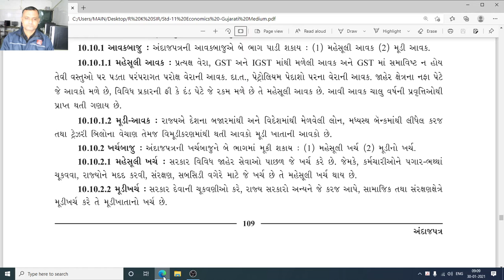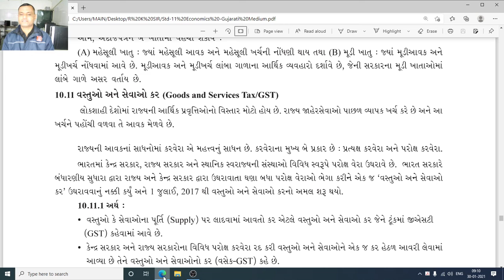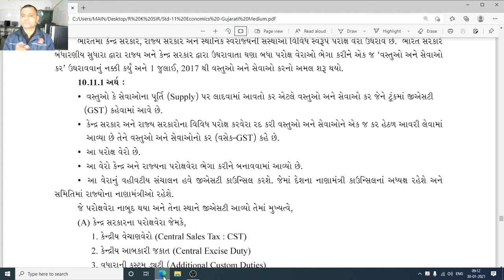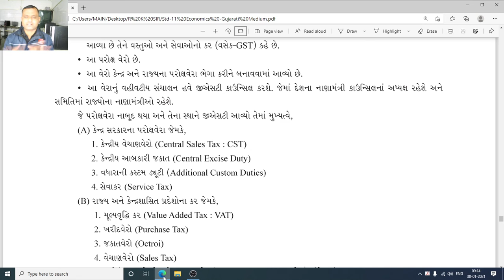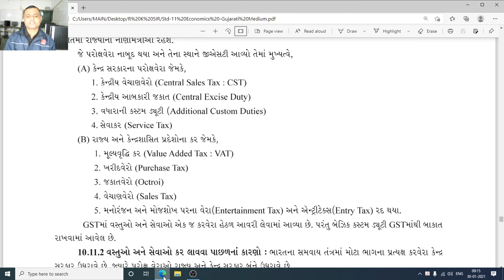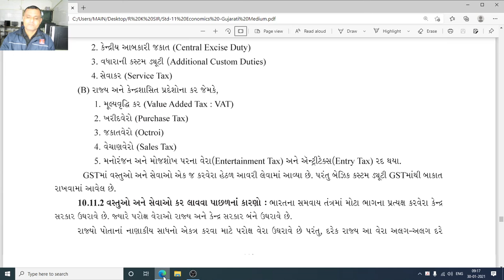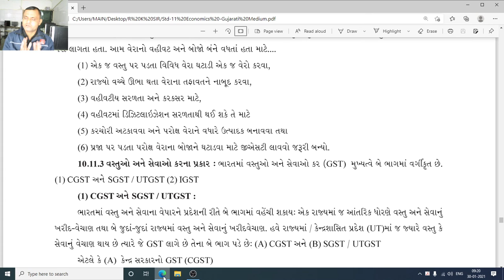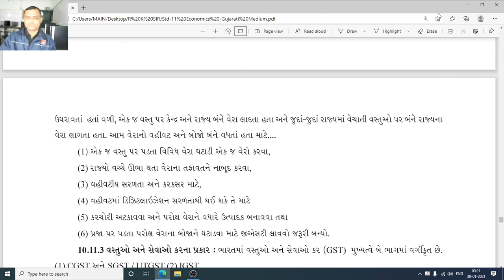Std 11 Eco Chept 10 Ep 5